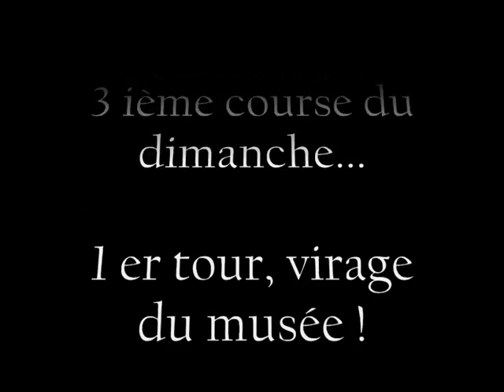Le Mans 2011.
Tite vidéo lors du premier tour de la 3ième course du championnat d'europe camions au Mans. Pour info au premier virage un gros carton a envoyer au tapis plusieurs camions. Ici au virage du musée juste après avec le passage de ce qui reste du Buggyra...